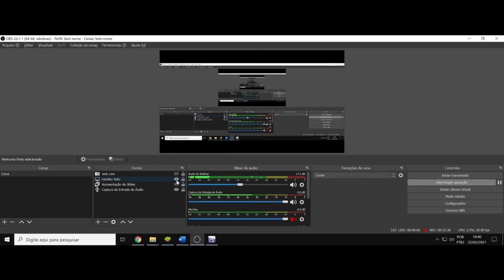(FD) One Piece Movie 8: Episode of Alabasta - Sabaku no Oujo to Kaizoku-tachi. A amizade eterna